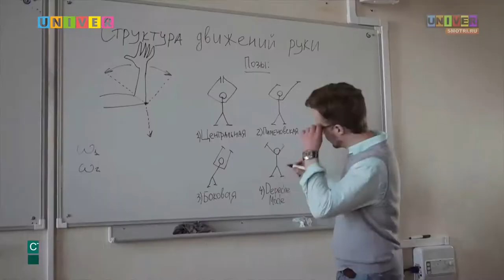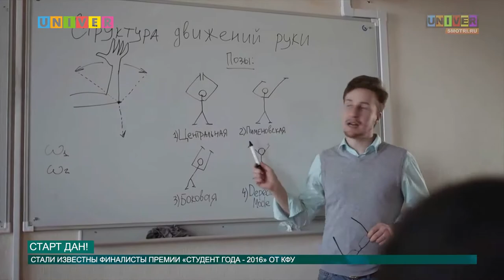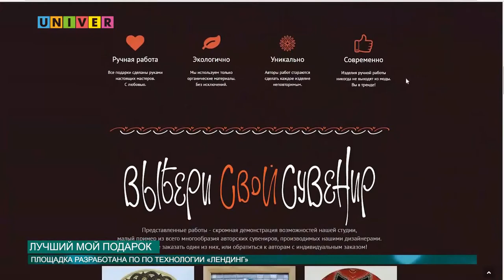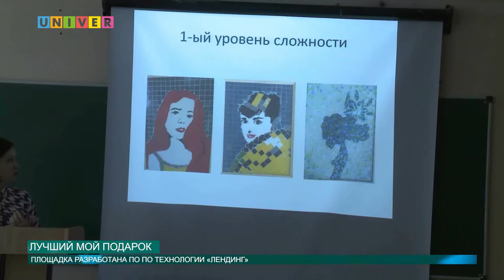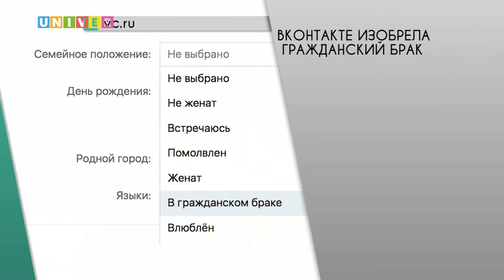Новости КФУ от 12.01.2017